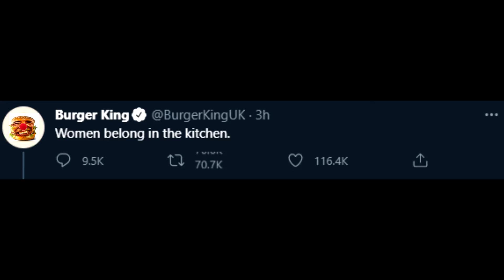Big Mac Obama Song [Clown Mode]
context: burger king made a valiant effort to take a negative term and put a positive spin on it in a thread, but they severely miscalculated their delivery